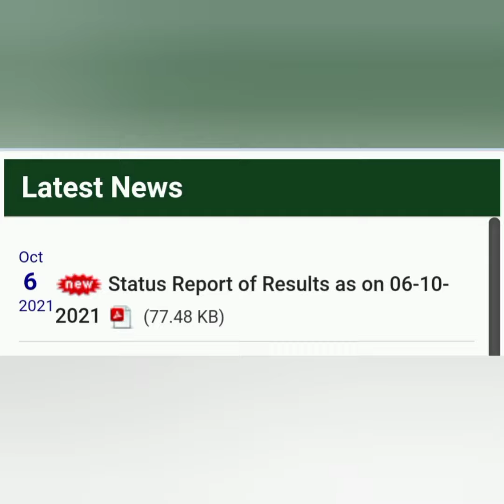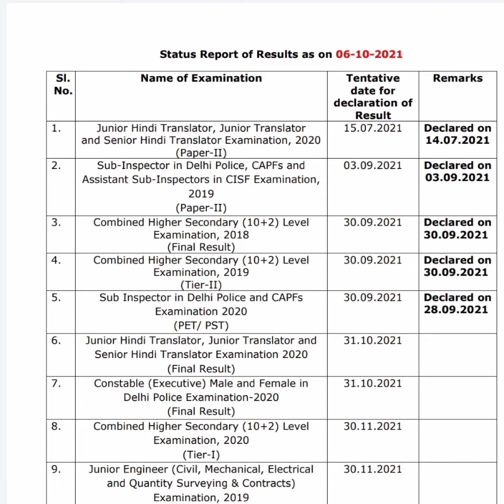SSC OFFICIAL NOTICE STATUS REPORT OF RESULT AS ON 06.10.2021